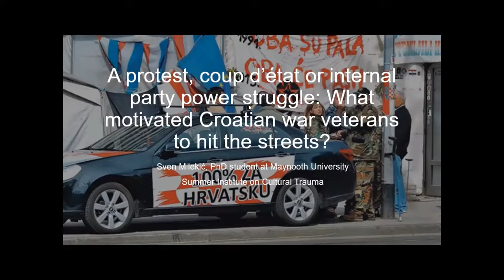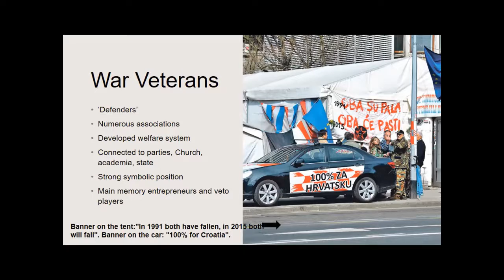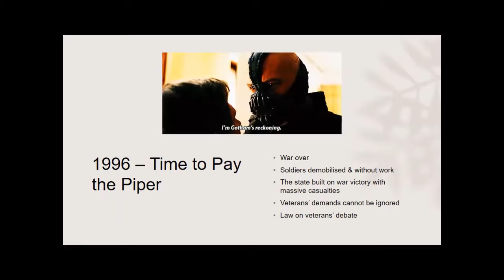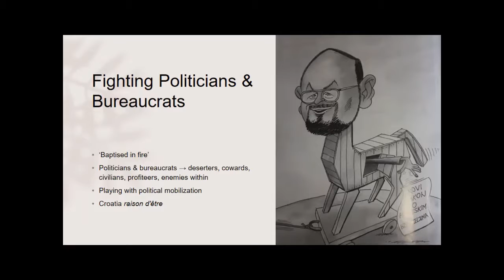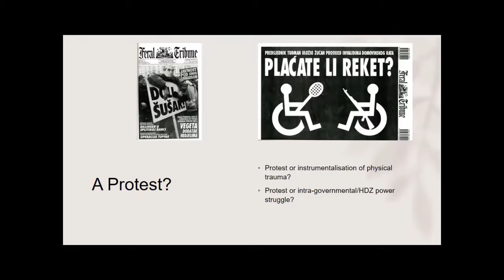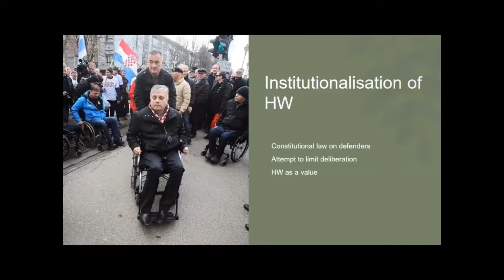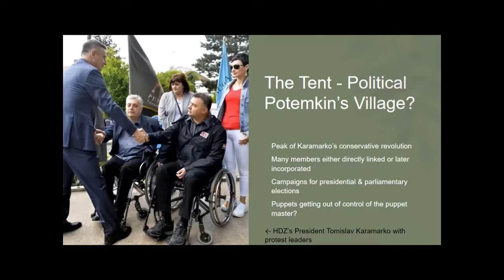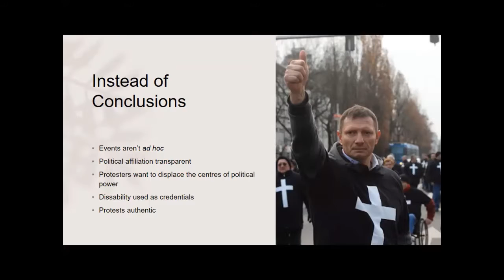Inter-University Centre Dubrovnik - Summer Institute on Cultural Trauma (7 - 12 June 2021)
Sven Milekić -  A Protest, Coup d’état or Internal Party Power Struggle: What Motivated Croatian War Veterans to Hit the Streets?